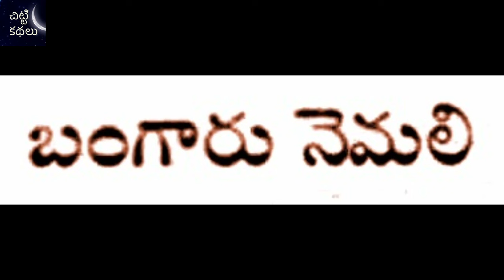బంగారు నెమలి / వింతపోటీ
Writer :
బంగారు నెమలి / Bangaru Nemali : N.Sivanageswararao garu
వింతపోటీ / Vintha poti : Chandamama Kathalu - Telugu Story Audio Book - Chitti Kathalu - Lakshmi Susurla